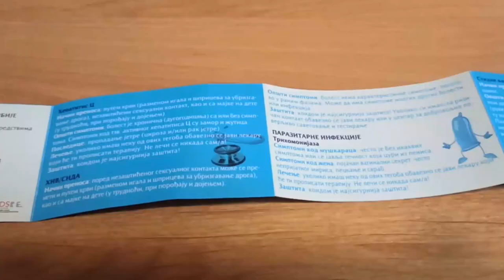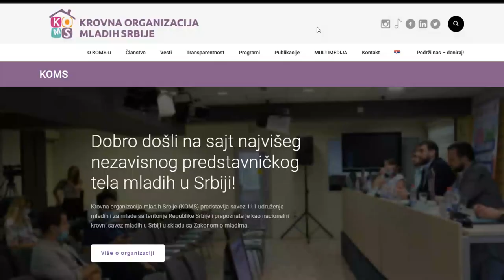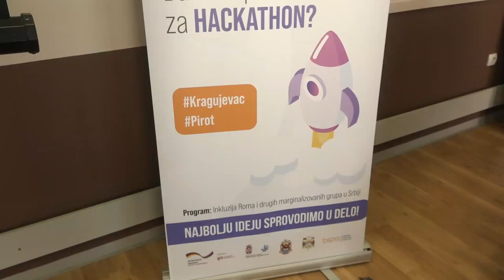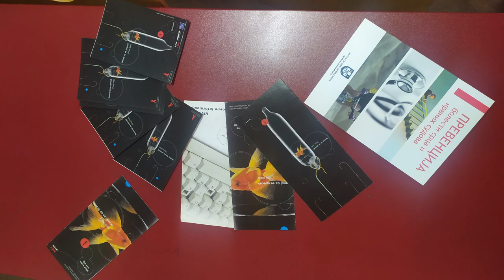KONTRACEPCIJA I SEKSUALNOST NE TREBA DA BUDU TABU TEME 01122022